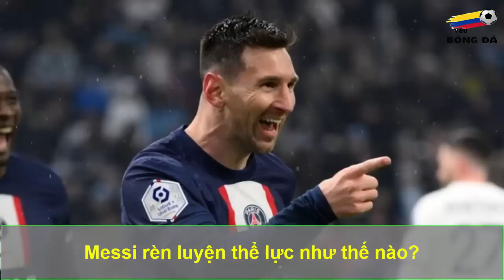Bất Ngờ Khi Biết CHẾ ĐỘ ĂN ĐẶC BIỆT Của Messi, NHM Nể Phục Kỉ Luật Của Siêu Sao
Nhờ tài năng thiên bẩm và chế độ rèn luyện thể thao nghiêm túc, Lionel Messi là một trong những cầu thủ bóng đá tài giỏi nhất hành tinh.
Từng giành vô số chức vô địch và giải thưởng, siêu sao người Argentina tự hào về tốc độ đáng kinh ngạc, khả năng kiểm soát bóng và khả năng tấn công.
Trở thành một trong những vận động viên giỏi nhất thế giới đòi hỏi phải có những hy sinh nhất định trong việc ăn uống, và tiền đạo người Argentina vô cùng tuân thủ điều đó.
Tuy nhiên, không phải lúc nào anh cũng nghiêm khắc với chế độ ăn kiêng của mình. Trong những năm còn trẻ, anh ấy thỉnh thưởng vẫn ăn thức ăn nhanh, đồ uống có gas, pizza, …
Món ăn khoái khẩu của anh là Milanesa, một món ăn của Argentina được làm từ thịt bò phi lê mỏng, chiên giòn với vụn bánh mì.
Chào mừng bạn đến với kênh Yêu Bóng Đá. Kênh youtube chuyên đăng tải những nội dung về bóng đá các giải đấu trong và ngoài nước. Tổng hợp toàn bộ thông tin lịch thi đấu, kết quả, hình ảnh, video, tin tức mới nhất, câu chuyện bên lề...